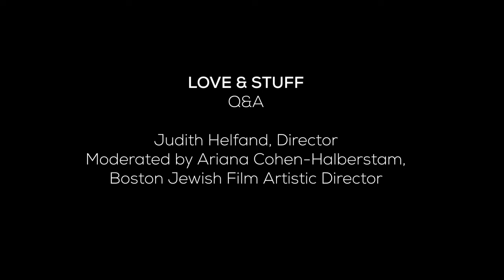Love & Stuff Q&A: Conversation with Director Judith Helfand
Love And Stuff conversation with Director Judith Helfand and moderated by Ariana Cohen_Halberstam, Boston Jewish Film Artistic Director.